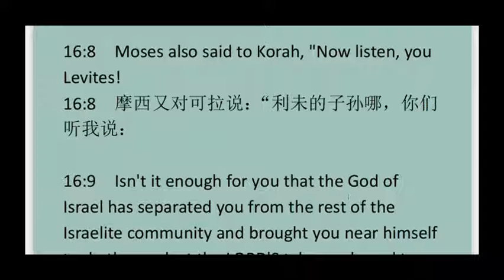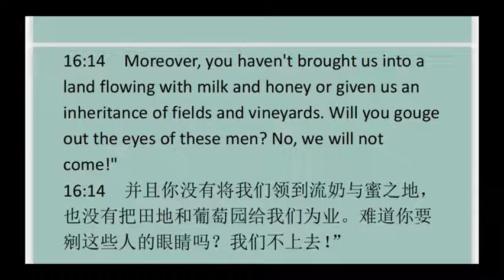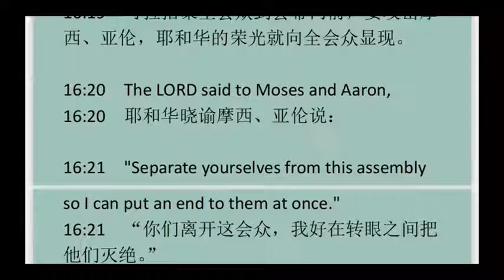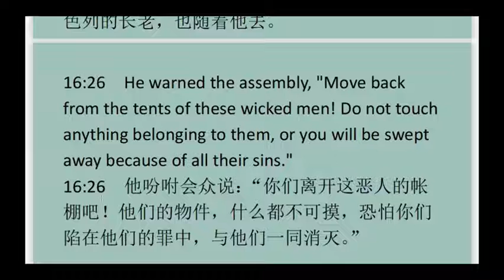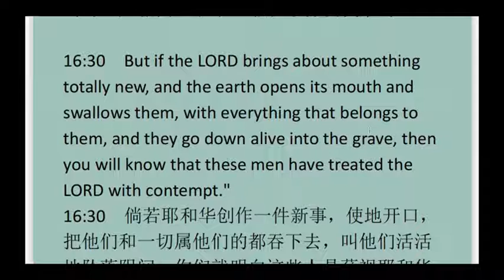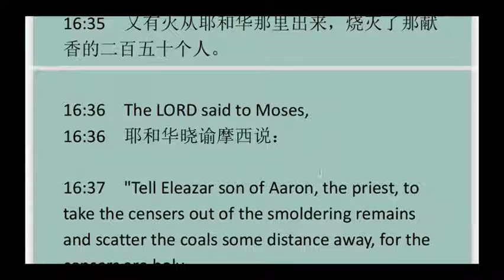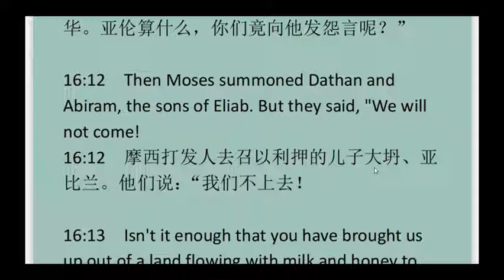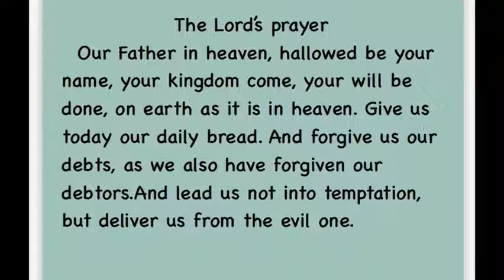Numbers16 民数记第16 章 英文领读 及 英文见证配同声翻译